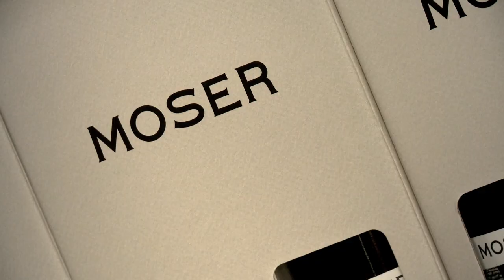OPT SurgiSystems brand ambassador - Francesco Moser (Backstage Cantina "Moser")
In June 2015, OPT started a collaboration with the legendary Cycling World Champion, Francesco Moser. After many years of success as a World Class Athlete, Francesco Moser has not forgotten his roots and is working hard in his home town Trento, managing "The MOSER" winery with his family and with the same success as in his cycling years.

This collaboration with OPT SurgiSystems and Francesco Moser shows the similarities such as World Success, Hard Work, Dedication and Love for the home town. Hence Francesco Moser is a perfect representative for the OPT SurgiSystems company as they share the same values, and both continuing to be ambassadors for their country.